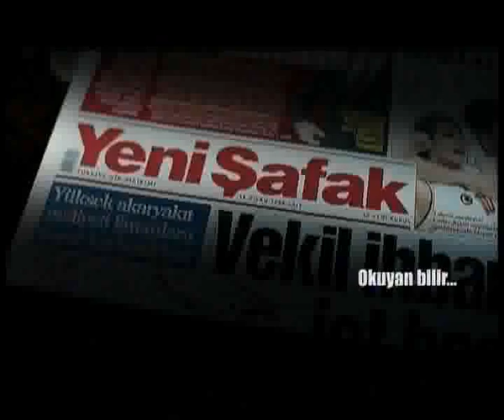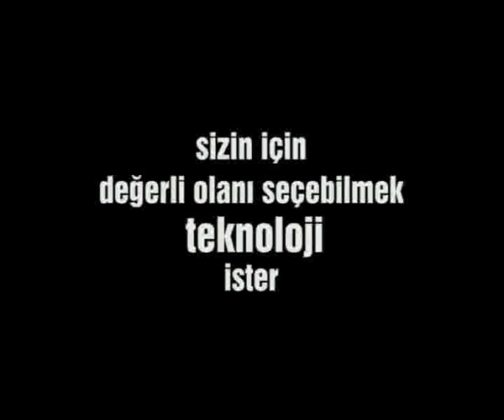Seçim Arenası - 11 Sefa Sirmen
2009 yerel seçimlerinde CHP Kocaeli Belediye başkan adayı Sefa Sirmen ile Fedai Çakır'ın söyleşisi.